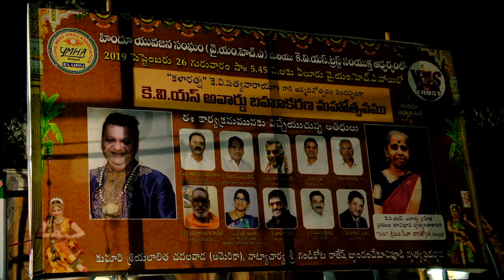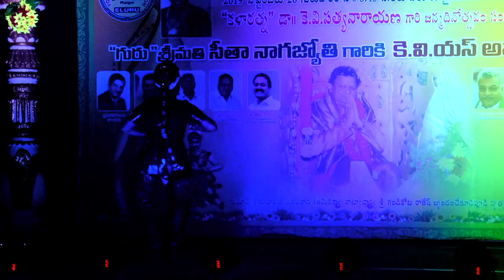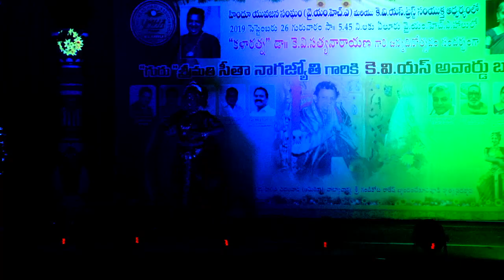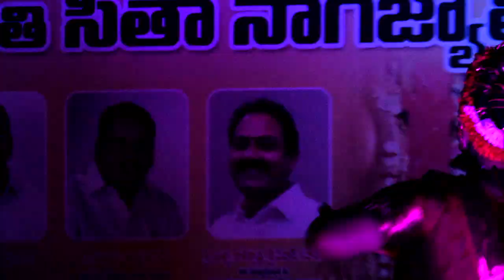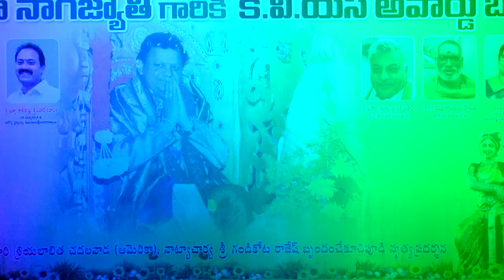K V Satyanarayana Excellence Award 2019